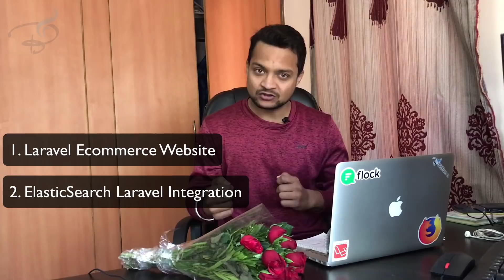2018 Recap 2019 Precap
Let's talk about what we have done in 2018, and what we have to do in 2019
Plans for Laravel Courses, Python Course, Udemy courses

FOLLOW ME

--- QUESTIONS? ---